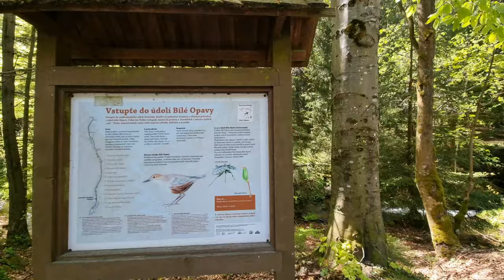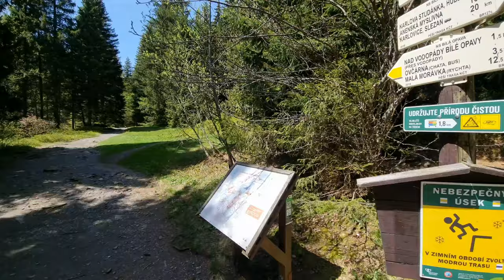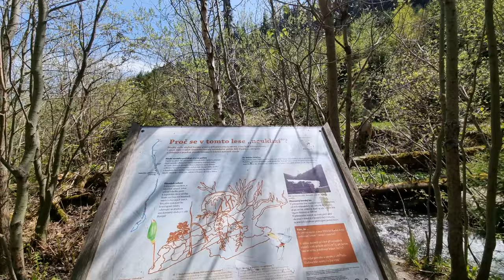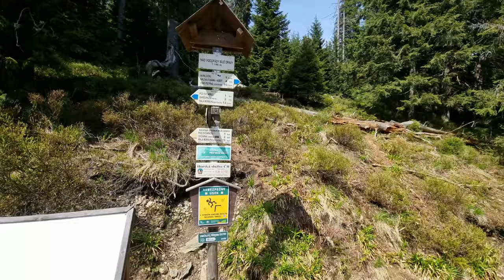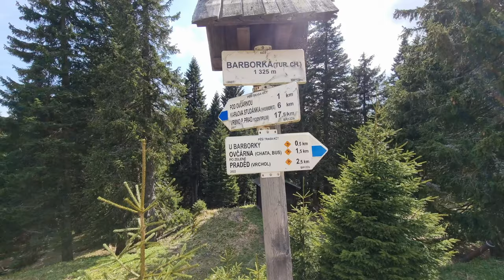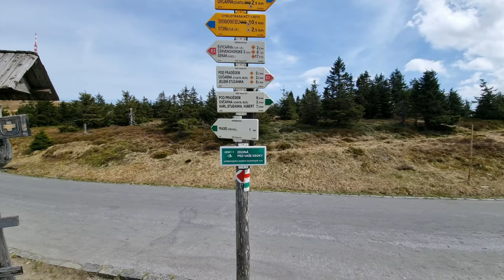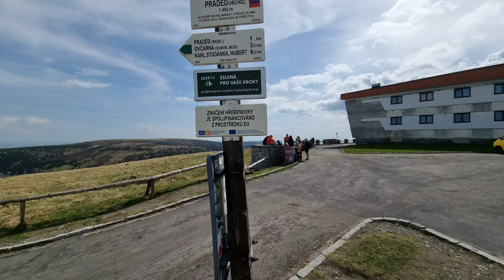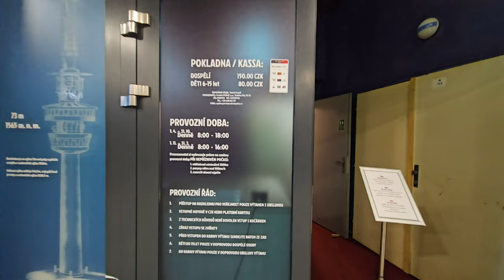🇨🇿 Hrubý Jeseník: PRADĚD A ÚDOLÍ BÍLÉ OPAVY / High Ash Mountains: PRADĚD AND THE WHITE OPAVA VALLEY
🚶 Virtuální túra: Výstup na Praděd údolím Bílé Opavy, Česká republika
🏞️ Trasa: Karlova Studánka, parkoviště (847 m n.m.; 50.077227, 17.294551) - Údolí Bílé Opavy (850 m n.m.; 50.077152, 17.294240) - Na paloučku (972 m n.m.; 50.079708, 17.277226) - Nad vodopády Bílé Opavy (1167 m n.m.; 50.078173, 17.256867) - Pod Ovčárnou (1224 m n.m.; 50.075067, 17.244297) - Barborka - tur. chata (1321 m n.m.; 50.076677, 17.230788) - Pod Pradědem (1404 m n.m.; 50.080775, 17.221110) - Praděd, rozc. (1419 m n.m.; 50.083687, 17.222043) - Praděd (1491 m n.m.; 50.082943, 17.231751)
🆔 Označení stezky: žlutá stezka, modrá stezka, zelená stezka
📏 Délka: cca 8,1 km
⏲️ Doba chůze: cca 3:20 h
↗️ Suma přístupů: 647 m
↘️ Sestup: 16 m

00:00:21 Karlova Studánka, parkoviště
00:00:58 Údolí Bílé Opavy
00:27:11 Na paloučku
00:27:23 Křížení modré a žluté stezky
01:33:56 Nad vodopády Bílé Opavy
01:34:09 Křížení modré a žluté stezky
01:50:08 Pod Ovčárnou
01:50:19 Křížení modré a žluté stezky
02:09:00 Barborka - tur. chata
02:12:39 Křížení modré, zelené a červené stezky
02:31:00 Pod Pradědem
02:31:11 Křížení modré, zelené a červené stezky
02:36:40 Praděd, rozc.
02:36:51 Křížení zelené a červené stezky
02:59:00 Praděd
03:00:10 Vyhlídka na televizní věži

Hrubý Jeseník - mezoregion, který je součástí Východních Sudet a pohoří Jeseníky. Nachází se v severovýchodních Čechách - na pomezí Moravy a Slezska, v Olomouckém a Moravskoslezském kraji. Na severozápadě je ohraničeno Zlatými horami, na severu a severovýchodě Opavským pohořím, na východě a jihovýchodě Nízkým Jeseníkem a na západě a jihozápadě Hanušovickou vrchovinou. . Nejvyšším vrcholem je Praděd, 1 491 m n. m., s televizní věží Praděd, vysokou 146 m.

Praděd - vrchol s výškou 1 491 m n. m., nejvyšší v pohoří Hrubého Jeseníku. Praděd je vrchol s největší tzv minimální relativní denivelace (výraznost) Hrubého Jeseníku, který dosahuje výšky 983 m. Góra Nachází se v centrální oblasti celého pohoří Vysoký Jeseník, v severovýchodní části mikroregionu Pradědská hornatina. Vrchol je exponovaný a nabízí široké panorama Vysokých Jeseníků, Opavy, Zlatých hor, masivu Śnieżnik a Nízkého Jeseníku.

Údolí Bílé Opavy - údolí považované za jedno z nejkrásnějších v Jeseníkách. Je to strmé a hluboké údolí, kterým protéká prudký horský potok, na kterém jsou četné vodopády, kaskády a peřeje.

Film byl natočen 22. května 2023.

🚶 Virtual hike: Ascent to Praděd Mountain through White Opava Valley, Czech Republic
🏞️ Route: Karlova Studánka, parking (847 m a.s.l.; 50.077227, 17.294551) - White Opava Valley (850 m a.s.l.; 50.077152, 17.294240) - Na paloučku (972 m a.s.l.; 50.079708, 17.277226) - Above the White Opava waterfalls (1167 m a.s.l.; 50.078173, 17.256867) - Pod Ovčárnou (1224 m a.s.l.; 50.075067, 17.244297) - Barborka mountain shelter (1321 m a.s.l.; 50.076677, 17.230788) - Pod Pradědem (1404 m a.s.l.; 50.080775, 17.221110) - Praděd, rozc. (1419 m a.s.l.; 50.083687, 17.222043) - Praděd Mountain (1491 m a.s.l.;  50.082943, 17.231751)
🆔 Trail designation: yellow trail, blue trail, green trail
📏 Length: about 8.1 km
↗️ Sum of approaches: 647 m

00:00:21 Karlova Studánka, parking
00:00:58 White Opava Valley
00:27:11 Na paloučku
00:27:23 Crossing of the blue and the yellow trails
01:33:56 Above the White Opava waterfalls
01:34:09 Crossing of the blue and the yellow trails
01:50:08 Pod Ovčárnou
01:50:19 Crossing of the blue and the yellow trails
02:09:00 Barborka mountain shelter
02:12:39 Crossing of the blue, green and the red trails
02:31:00 Pod Pradědem
02:31:11 Crossing of the blue, green and the red trails
02:36:40 Praděd, rozc.
02:36:51 Crossing of the green and the red trails
02:59:00 Praděd Mountain
03:00:10 Viewpoint on the TV tower

High Ash Mountains - a mesoregion that is part of the Eastern Sudetes and the Jeseníky mountain range. It is located in north-eastern Bohemia - on the border of Moravia and Silesia, in the Olomouc and Moravian-Silesian regions. It is bordered to the north-west by the Golden Mountains, to the north and north-east by the Opava Mountains, to the east and south-east by the Low Jeseník Mountains, and to the west and south-west by the Hanušovická vrchovina.

Praděd - a peak with a height of 1,491 m a.s.l., the highest in the Hrubý Jeseník mountain range. Praděd is the peak with the largest so-called the minimum relative denivelation (prominence) of the Hrubý Jeseník, which reaches a height of 983 m. Góra It is located in the central area of the entire High Jeseník range, in the north-eastern part of the Pradědská hornatina microregion.

White Opava Valley - a valley considered one of the most beautiful in the Jeseníky Mountains. It is a steep and deep valley, through which flows a rapid mountain stream, on which there are numerous waterfalls, cascades and rapids.

The film was recorded on May 22, 2023.